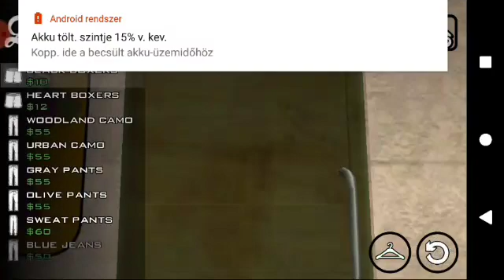GTA San Andreas 3